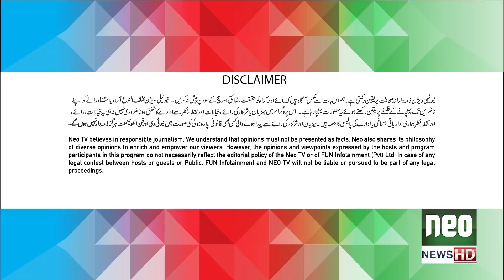G Sarkar with Nauman Ijaz | Episode 116 | DIG Punjab Sohail Chaudhry Ali & Ayesha Toor | 11 Feb 2022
G Sarkar mein DIG Punjab Sohail Chaudhry or Actress Ayesha Toor ki Shandar Entry